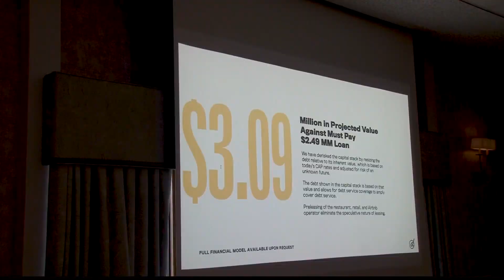Ohio Valley Construction Employers Council meeting